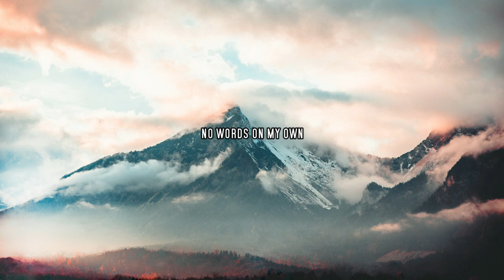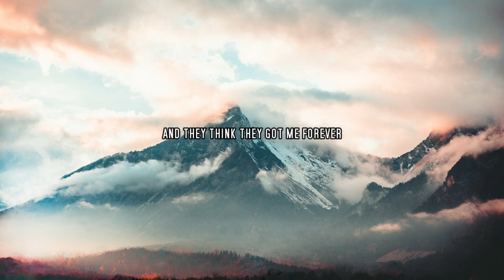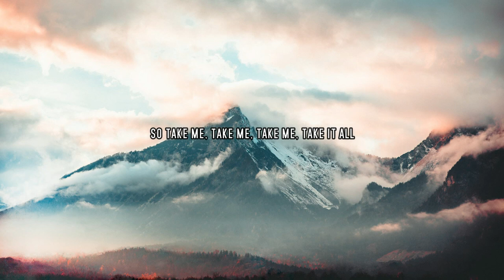Flora Cash - For A While (Lyric Video)